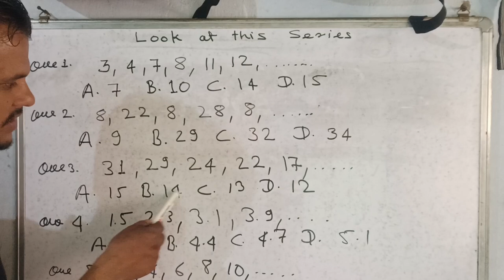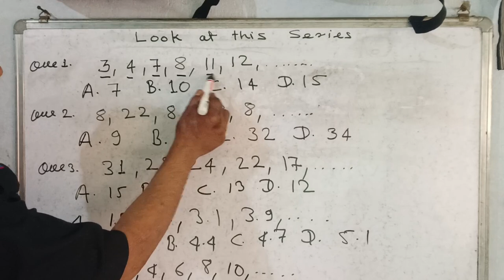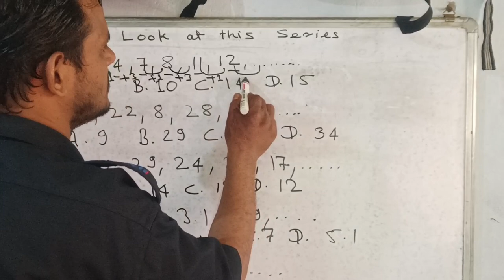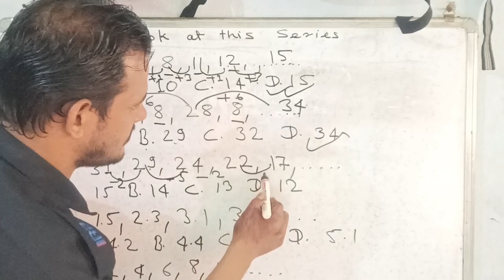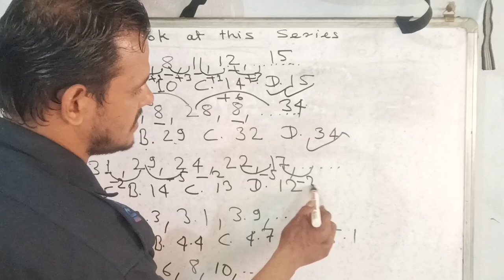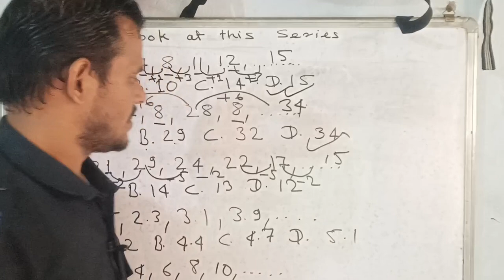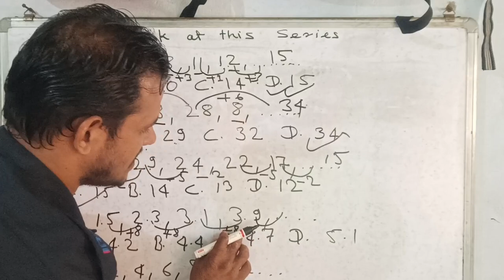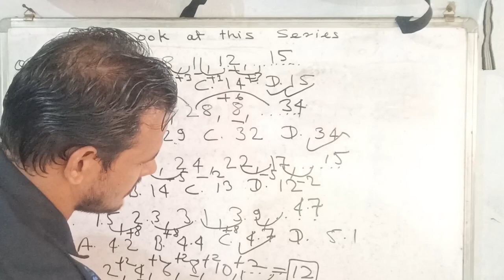reasoning competitive cgl ssc reasoning